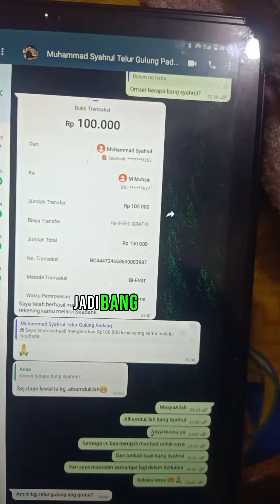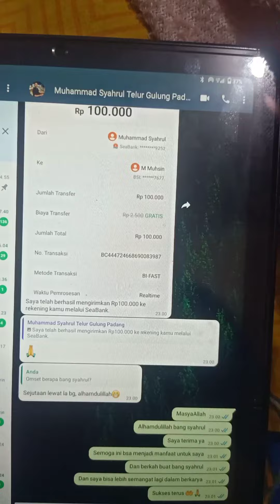TEMBUS 1 JUTA LEBIH PERHARI‼️ SALAH 1 OMSET SUBSCRIBER TELUR GULUNG BANG MUHSIN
Alhamdulillah, salah satu subscriber Channel Telur Gulung Bang Muhsin ini sekarang sudah mempunyai penghasilan perhari hingga 1 juta lebih. berkat ketekunannya, dan rasa keinginan untuk belajar, kini membuahkan hasil. Dan kalian yang yang masih gagal bikin telur gulung. bolak balik cari video di YouTube Cara membuat telur gulung anti gagal, resep telur gulung, cara membuat bihun gulung, cara membuat telur gulung yang benar, cara membuat telur gulung sosis, dll. coba deh tonton video RESEP  TELUR GULUNG ATAU BILOR KHUSUS PEMULA ini, ini cocok banget buat kamu yang lagi cari ide jualan simpel, ini juga cocok buat kamu yang lagi cari ide jualan di depan SD, ide jualan telur gulung sampai sekarang masih banyak di minati. silahkan di simak videonya supaya kamu nggak gagal lagi bikin telur Gulungnya.